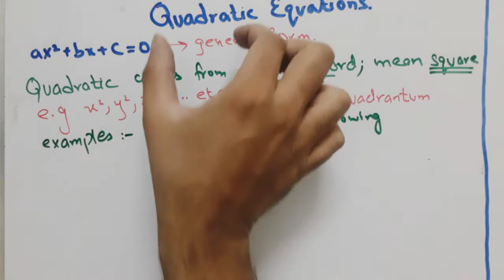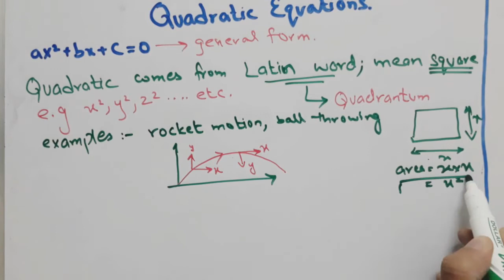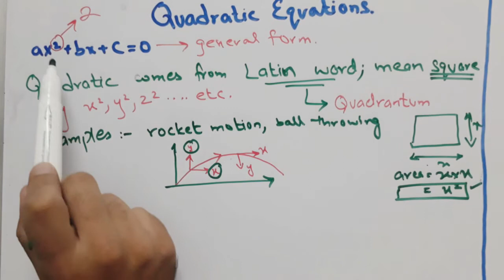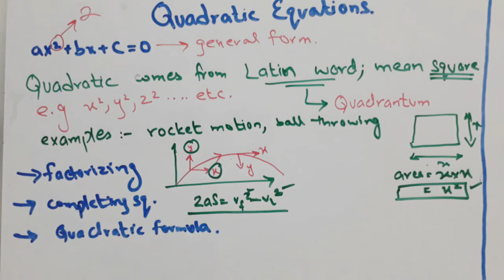What are Quadratic Equations ? Understanding Quadratic Equations || Part 1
What are Quadratic Equations. simple explanation and understanding and their examples. And examples regarding daily life applications.